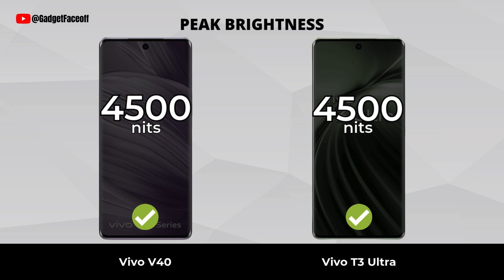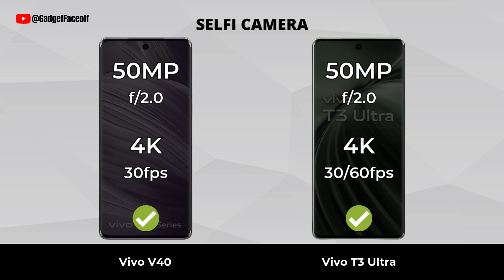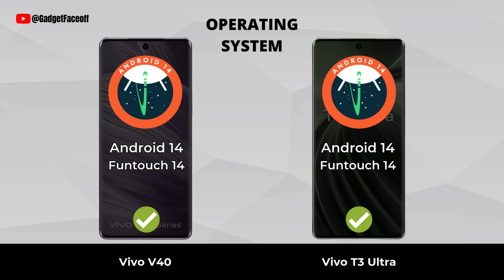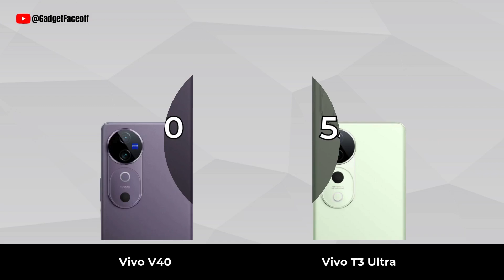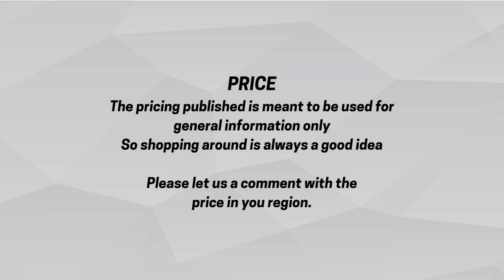Vivo V40 vs Vivo T3 Ultra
Vivo V40 vs Vivo T3 Ultra | Which one is best for you?